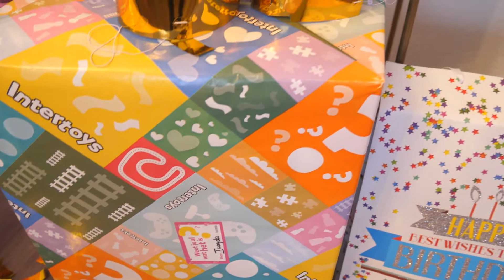İlayda 2 Yaşında- Zaandam